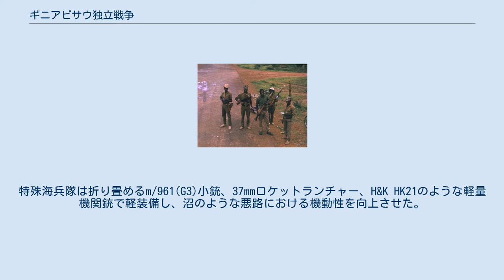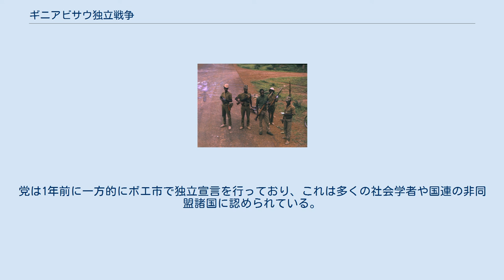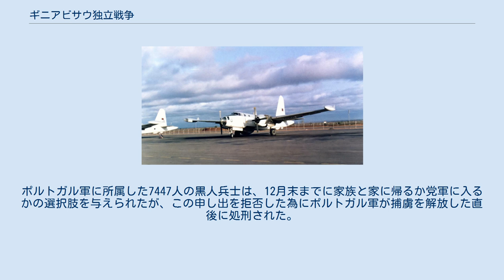ギニアビサウ独立戦争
ギニアビサウ独立戦争（ギニアビサウどくりつせんそう）は、1963年から1974年にかけてポルトガル領ギニアで起きた独立戦争である。
戦争の結果、ギニアビサウは独立し、翌年にはカーボベルデも独立した。
 1970年のアフリカのポルトガル植民地の状態。
緑はポルトガル支配下、赤は反乱軍支配下、黄色は係争中 ポルトガル領ギニアは近くのカーボベルデ列島と同様に、1446年からポルトガル支配下にあり、18世紀には商品やアフリカ人奴隷交易の中継点だったが、後者は後にポルトガル政府によって非合法化された。
19世紀後半まではポルトガルの支配は不十分だった。
20世紀前半には散発的な戦闘が続き、ビジャゴ諸島をポルトガルが制圧したのは1936年の事だった。
1952年、ギニアビサウは植民地から海外州になる。
1956年以前も地域的抵抗は起きていたが、最初の解放運動はアミルカル・カブラルとラファエル・バルボサが設立したギニア・カーボベルデ独立アフリカ党(PAIGC)だった。
1959年8月3日、ビサウの造船所職員の職務放棄が最初のギニア・カーボベルデ独立アフリカ党の活動だった。
植民地警察が暴力的に職務放棄を制圧して50人以上が殺害されたこの事件は、ピジグイティの虐殺として知られている。
虐殺の結果多くの国民がギニア・カーボベルデ独立アフリカ党を支持するようになった。
1960年までに、武力闘争を想定して司令部を隣国ギニアのコナクリに移す事が決定された。
1961年4月18日、ギニア・カーボベルデ独立アフリカ党はモザンビークのモザンビーク解放戦線やアンゴラのアンゴラ解放人民運動、サントメ・プリンシペのサントメ・プリンシペ解放運動と共にポルトガル植民地国民組織会議(CONCP)をモロッコでの会議で結成した。
組織の主要目的はポルトガル植民地からの独立運動の協力だった。
 ギニアでの戦争は「ポルトガルのベトナム」と言われた。
主要独立運動勢力はマルクス主義のギニア・カーボベルデ独立アフリカ党で、訓練や統率も優れており、セネガルやコナクリと言った近隣国の安全な港を経由して多くの援助を受けていた。
ギニアの密林と国境近くの党の同盟勢力は、ゲリラの越境攻撃や補給任務を大いに助けた。
1963年1月にゲリラが首都ビサウ南方のコルバル川近くのティテのポルトガル人守備隊を攻撃した事が戦争のきっかけになった。
植民地中で同様のゲリラ攻撃が急速に広まり、特に南部が激しかった。
1965年には戦争は東部にも広がり、同年には党は北部も攻撃するようになった。
当時北部では小規模独立勢力のギニア独立解放戦線(FLING)が展開していた。
この時までにアミルカル・カブラル率いる党は堂々と中国やキューバ、ソ連から支援を受けるようになった。
 ギニアビサウで活動中のポルトガル空軍のP-2 党がゲリラ作戦を成功させた事で、ポルトガル領ギニアに配備されているポルトガル海外軍は前半は防戦的で、後半は保持している領土や都市を守る事に専念した。
他のポルトガル領アフリカとは異なり、ポルトガル軍による反ゲリラ作戦はギニアではあまり成功しなかった。
防衛作戦では少数の兵士が重要な建物、農場、インフラに配備された事はポルトガル歩兵にとって特に破壊的であり、人口密集地の外では党のゲリラ攻撃の良い的だった。
地方での党の同調者と加入者の増加もポルトガル軍の士気を挫いた。
比較的短期間で、党はポルトガル軍の戦力を削ぎ、ポルトガルによる支配地域をギニアの狭い地域に押し込める事に成功した。
「解放領土」の現地ギニア人がポルトガル人土地所有者への借金の支払いや植民地行政府への税金の支払いを止めた事もこの成功の裏に見られる。
党の支配地域にある統合製造会社(CUF)の支部は接収され、党支配地域でのポルトガル通貨の使用は禁止された。
解放領土での経済を維持する為に、党は早くにマルクス主義の行政府と官僚組織を創った。
それは農業製造や政府の破壊から穀物を守る教育された農場労働者、農業生産物と引き換えに直ちに必要な道具や物資を供給する「人民倉庫」から成った。
1967年までに党はポルトガル軍の兵舎や宿営地に147回の攻撃を行い、ポルトガル領ギニアの2/3を支配するに至った。
1968年、ポルトガルはアントニオ・デ・スピノラ新将軍を迎えて新たな対ゲリラ作戦を始めた。
スピノラ将軍は一連の軍事改革を行い、...